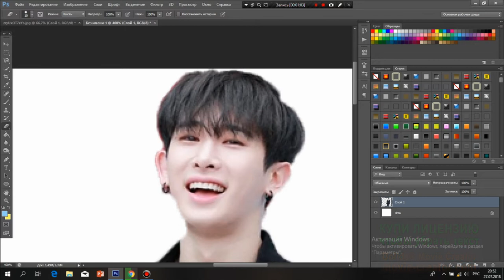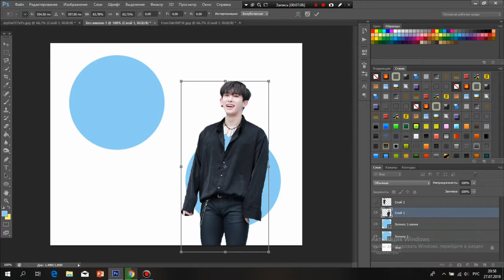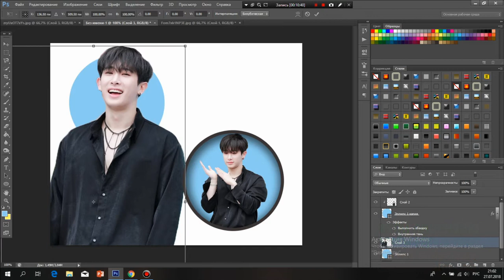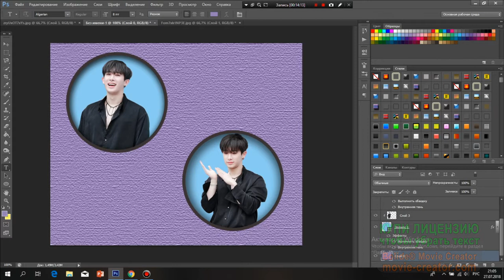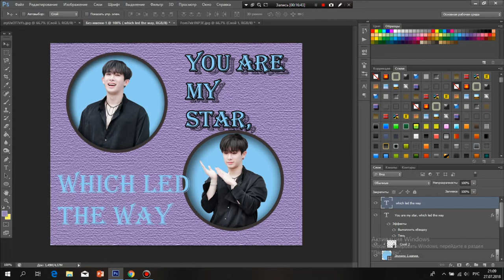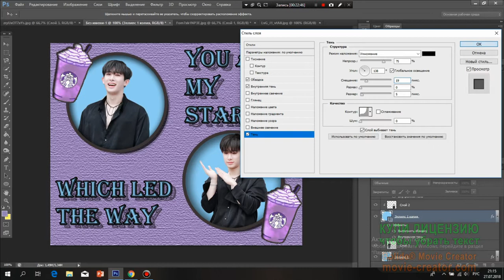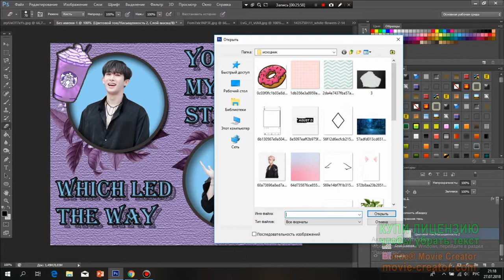Editing a photo of the idol | Wonho from Monsta X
A nice video with editing a photo of the idol Wonho from Monsta iks.
This video is not a tutorial and is created simply for relaxation and relaxation.